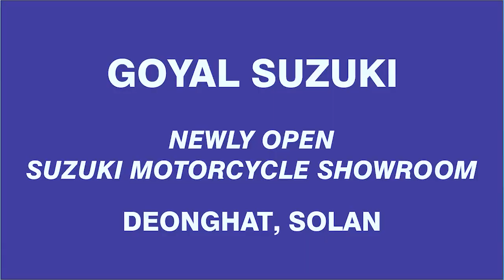3 लाख 20 हजार में नीलाम हुआ ITI नालागढ़ का कबाड़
3 लाख 20 हजार में नीलाम हुआ ITI नालागढ़ का कबाड़
Scrap of ITI Nalagarh auctioned for Rs 3 lakh 20 thousand.